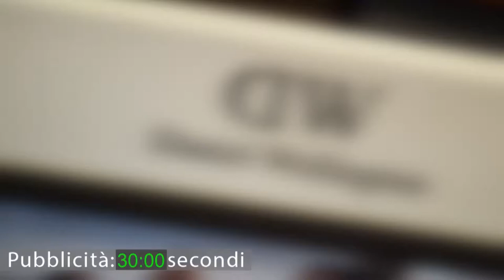Vox Populi a Voghera - Voghera "ACOLori" per colorare la città iriense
A cura di Agnese Dinaj
Produzione: Jab Media